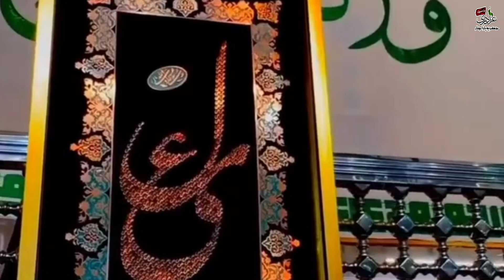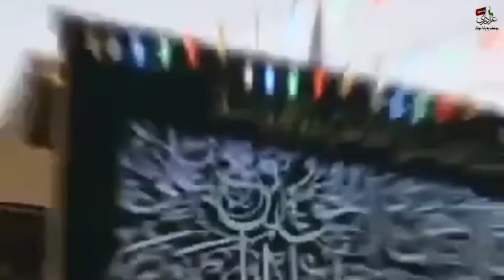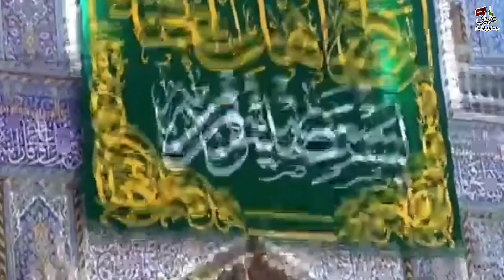Ali(a.s) Ali(a.s) Mola || Farhan Ali Waris || Manqabat